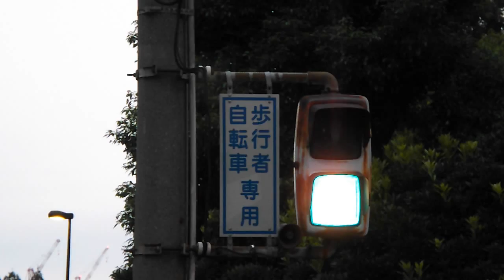港区青山一丁目の故郷の空【メロディー信号32】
都心部にもまだまだあります
ここは主道側のみ横断歩道があり故郷の空しか流れません
小糸217号のこのタイプ(日本信号に似てる)の故郷の空はかなり貴重です